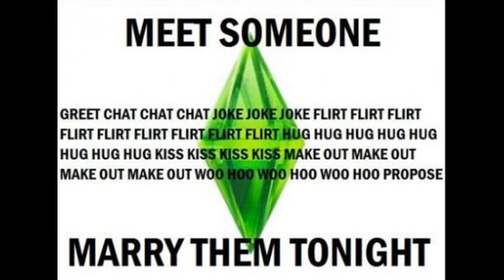Herr kompiskanin | Norsk The Sims 2 | Retrolørdag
Den sosiale måleren blir så lav at vi får et besøk av Herr Kompiskanin. Vi drar på treningssenteret der vi blir kjent med Django og Armand, noe som ikke går helt som forventet.